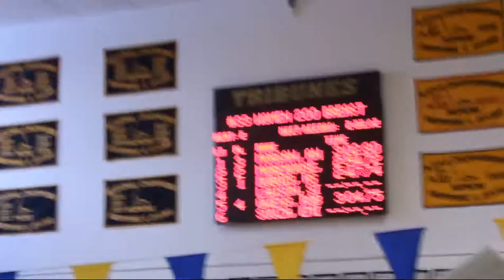Women 200 breast final 2 14 2013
Suffolk County Community College swimming and diving Women, 200, breast, final, 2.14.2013